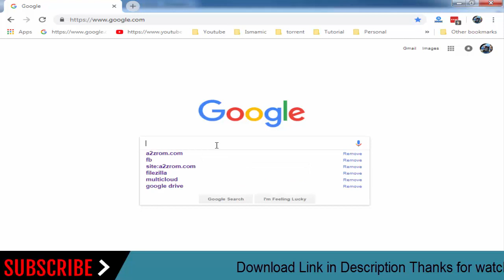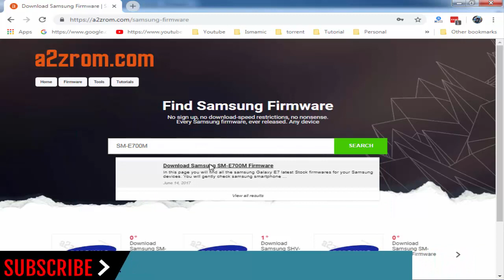How To Download Samsung Galaxy E7 SM-E700M Stock Firmware (Flash File) For Update Android Device